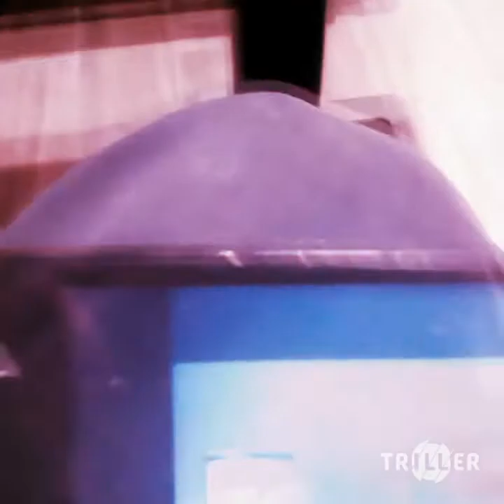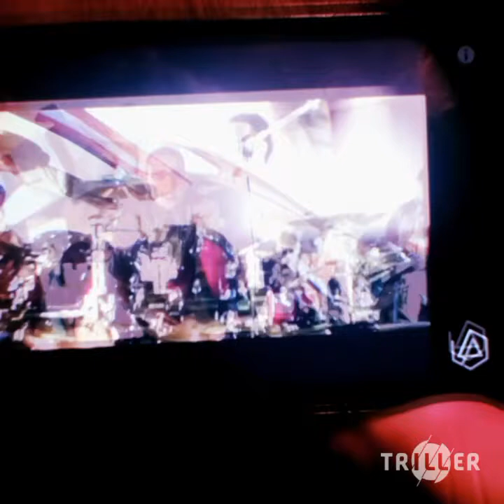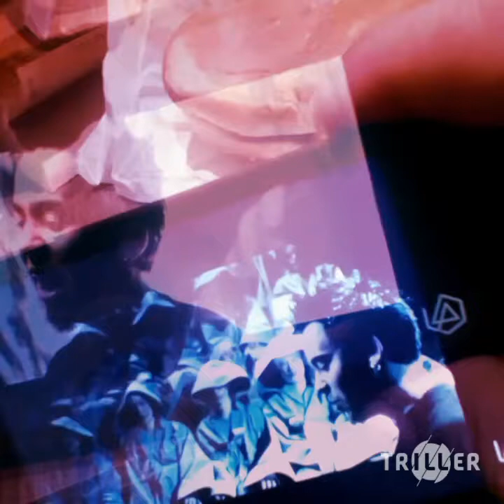$0m£w#€r3 ! b510ng...? [F+. 1p] {0FF![!@1 mu$!( v!D£0}